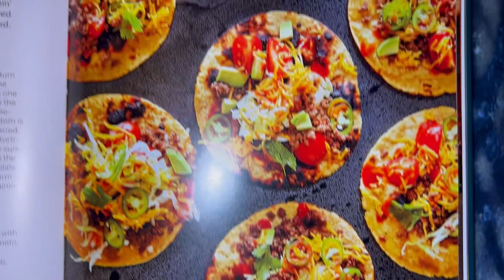SNOOP DOGG TACOS & @Bloveslife HOT SAUCE REVIEW|LETS GET INTO IT!|THEREALLADYREDASMR😜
Ayyyeeee! Whats Good Everybody?
Its Taco Tuesday & @Bloveslife Hot Sauce Is On Deck!!

GRAB A SEAT & WATCH ME EAT 😛